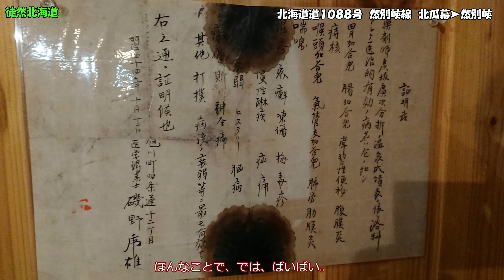2023 07 10 北海道道1088号 然別峡線 北瓜幕➤然別峡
秘境温泉「かんの温泉」で行き止まりになる盲腸路線です。
それなりの秘境ルートを想像していましたが、あっけなく着いてしまう安定道路でした。
【北海道道1088号　然別峡線】
起点：鹿追町然別峡
終点：鹿追町北瓜幕
総延長：14㎞